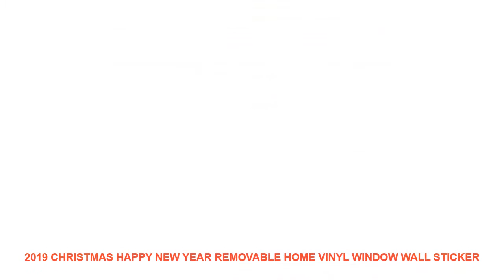2019 Christmas Happy New Year Removable Home Vinyl Window Wall Sticker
2019 Christmas Happy New Year Removable Home Vinyl Window Wall Stickers Decal Decor bathroom wall stickers for home decoration Discount Price $ 4.53 USD with Free Worldwide Shipping!

Classification : For WallWindow Stickers
Pattern : Plane Wall Sticker
Specification : Single-piece Package
Model Number : E00194
Material : PVC
Theme : Festival
Scenarios : Glass/Bathroom
Censor Code : E00194
Brand Name : LISM
Style : Christmas

PRODUCT DETAILS:
100% brand new and high quality
Features:3D Wall Sticker / Removable
Material: PVC
Product sizes: 30*57CM
Quantity: 1pcs
Shape: Christmas reindeer snowflake
Note:
How to use:
7-15 days by epacket.3-10 days by EMS. 3-7 days by DHL
R:mostly.it will takes 15-40 d
Pink Flower Inspirational Quotes Wall Art Canvas Painting Nordic Posters And Prints Wall Pictures For Living Room Bedroom Decor =
3d real big wall clock rushed mirror wall sticker diy living room home decor fashion watches arrival Quartz wall clocks =
Girl Crown Castle Quotes Canvas Painting Wall Art Posters And Prints Cartoon Nordic Poster Wall Pictures Girl Kids Room Decor =
Simulation Wild Boar Pig Animal model figurine home decor miniature fairy garden decoration accessories modern Plastic Craft toy =

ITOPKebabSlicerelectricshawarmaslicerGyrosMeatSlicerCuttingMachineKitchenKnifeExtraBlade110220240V